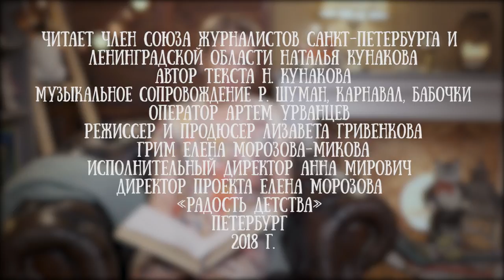Наталья Кунакова читает свою сказку "Про кота Андрюшу и мышонка Филю"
Наталья Кунакова член союза журналистов Санкт-Петербурга и Ленинградской области. В свободное время она пишет детские сказки и стихотворения.